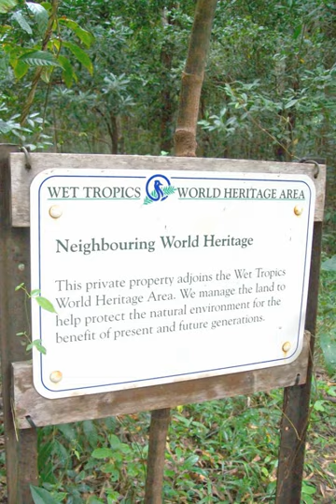National Reserve System | Wikipedia audio article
00:00:47 1 History
00:03:15 2 Appraisal
00:03:41 3 See also

- Socrates

SUMMARY
Australia's National Reserve System (NRS) is a network of more than 10,000 Commonwealth plus state and territory protected areas which, in combination, on a national scale, protect more than 137 million hectares (340×10^6 acres) (greater than 17% of the continent's) unique biodiversity and most significant ecological landscapes for future generations. The aim of the NRS is protect the diversity of all native landscapes, flora and fauna across Australia through strategic habitat protection.
As part of the National Reserve System Cooperative Program, the Interim Biogeographic Regionalisation for Australia framework was developed as a planning tool to assist in identifying areas of priority.